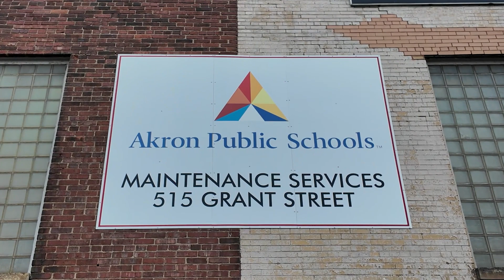Feature Support Staff at Facility/Maintenance Services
Wayne Trivelli, Foreman/Plumbing